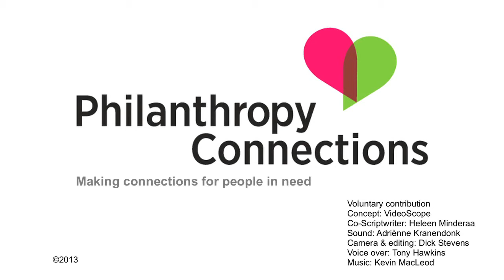Lawan gets all the help he could hope for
Philanthropy Connections financed a minivan that allows a team of dedicated expert volunteers from the RICD Wheelchair project to reach people in even the remotest areas. This team provides support to people with disabilities in Thailand and its neighboring countries. Lawan is a severely handicapped young boy. Thanks to the RICD team this boy gets all the help he and his parents could hope for.